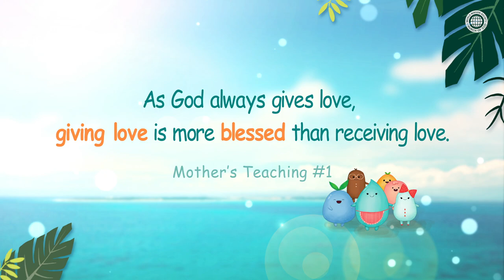[ZionCampaign] Giving Love l World Mission Society Church of God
Everyone likes to receive love and care,
but it is not easy to give.
However, caring and considering for others is never just for others.
It is for the happiness of both, the one who gives and the one who receives.

How about now we change?
From receiving love to giving love.
Just like lake Galilee where life exists,
and just like God who always gives love.